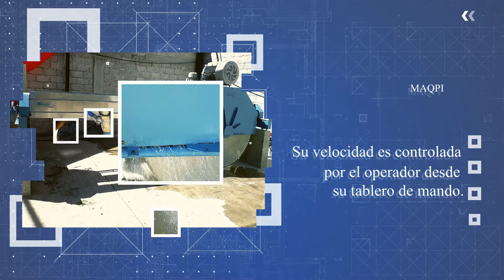MAQPI.- LAMINADORA V-1500-II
Máquinas para laminado de bloques de cantera o mármol en mediano tamaño.

🎵 Track Info:

Title: We've Got Time by LiQWYD